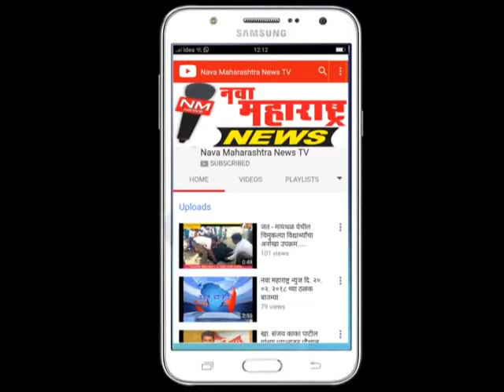अकोला : पूर्व विधानसभा अकोला सी.एम चषक स्पर्धा :नवा महाराष्ट्र न्यूज